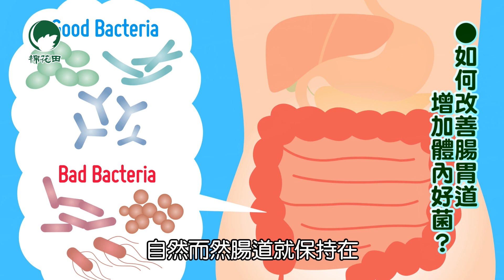健康密碼腸在這裡 by 營養免疫學專家 吳文勉博士｜【棉花田名人講座】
腸道對健康至關重要，除了消化吸收、代謝排毒，更肩負免疫系統，抵抗細菌病毒的能力，此外小腸表皮佈滿神經元，更有人體第二大腦的說法，影響我們的情緒。這麼重要的腸道，怎麼不能好好保養呢！棉花田邀請到營養免疫學專家——吳文勉博士，教大家如何從日常生活做起，由內到外煥然一新！

知識是健康的根本，棉花田舉辦多種免費課程，歡迎您加入，讓健康成為您的好朋友！
◆報名專線：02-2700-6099  ◆講座地點：建南旗艦門市

★吳文勉博士 經歷★
輔仁大學營養科學系 助理教授
台灣大學醫學院微生物所 免疫組博士
行政院衛生福利部食品藥物管理署99-108年度「健康食品審議會」委員
食品工業研究所顧問 (2004年迄今)

( 歡迎多多分享、按喜歡，你的支持是給我們最大的鼓勵 )